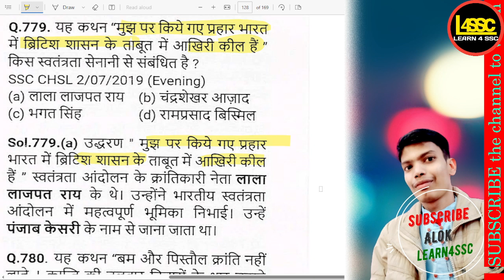"मुझ पर किए गए प्रहार भारत में ब्रिटिश शासन के ताबूत में आखिरी कील हैं" यह कथन किस SSC CGL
."मुझ पर किए गए प्रहार भारत में ब्रिटिश शासन के ताबूत में आखिरी कील हैं" यह कथन किस स्वतंत्रता सेनानी से संबंधित है?, "The blows dealt to me are the last nail in the coffin of British rule in India" is related to which freedom fighter?, "Mujh par kiye gaye prahaar Bharat mein British shasan ke taabut mein aakhri keel hain" yah kathan kis swatantrata senani se sambandhit hai?,